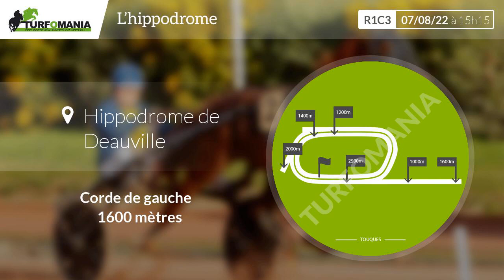Turfomania Pronostic Quinté du Dimanche 07 Août 2022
Découvrez le pronostic gratuit de Turfomania pour le quinté de demain Dimanche 07 Août 2022. Demain, le quinté du jour se déroule à Deauville pour le Grand Handicap De Deauville (R1C3).